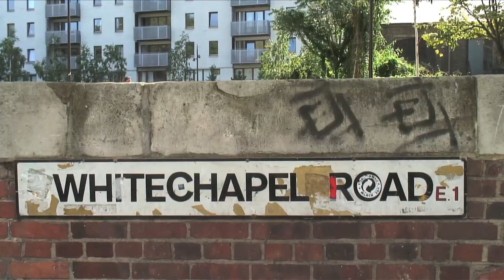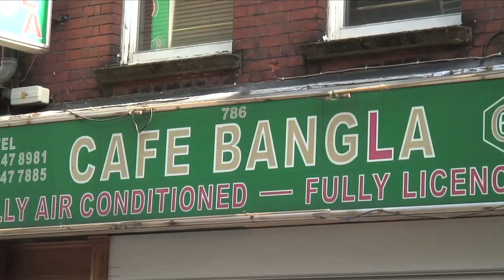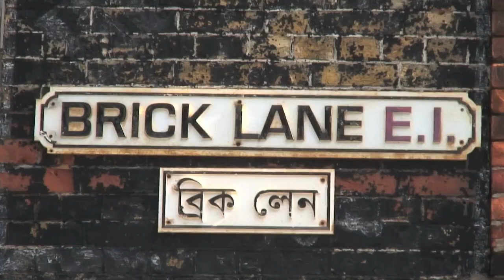The Street: Matt Stokes: Give to Me the Life I Love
Artist Matt Stokes immerses himself in communities to look at the culture that shapes people lives and identities. This new work of art for The Street is inspired by the people who live around the Whitechapel Gallery in east London, home to the largest Bangladeshi community in the UK.

Over the last year Stokes has searched archives, talked to people locally and travelled to Dhaka, learning about language, music and activism. He discovered generations whose relationship with Bangladesh holds different meanings. His film, Give to Me the Life I Love, weaves these stories together in a movie script voicing the views of young and old.